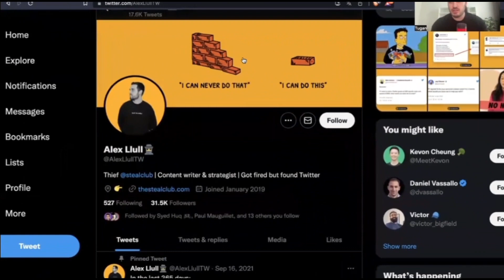Stratégies infaillibles pour faire exploser les gains de votre compte X (twitter)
Pour Aller Plus Loin :

👉 LES 3 BUSINESS DE DEMAIN QUI RAPPORTENT DÉJÀ DU CASH AUJOURD'HUI 50 MIN DE FORMATION GRATUITE

Nos formations à Petits Prix :

Découvre comment gagner de l’argent avec Chat GPT

Découvre comment vendre plus avec tes e-mails

Découvre comment rentabiliser rapidement ta chaîne YouTube

🎁 Livre gratuit : le nouveau système pour lancer un business en ligne

🎁 Profite gratuitement de 30 jours d’essai sur Audible

INFORMATIONS

Libérez le potentiel de votre compte X sur Twitter grâce à ces stratégies infaillibles qui feront grimper vos gains en flèche comme jamais auparavant ! Dans cette vidéo captivante, nous plongeons dans le monde des stratégies infaillibles qui révolutionneront votre jeu sur les médias sociaux. Découvrez des techniques éprouvées, des points de vue d'experts et des conseils exclusifs de professionnels du secteur pour accroître de façon exponentielle le succès de votre compte. Que vous soyez un utilisateur chevronné de Twitter ou que vous débutiez, cette vidéo incontournable est conçue pour des professionnels comme vous, avec un ton ciblé et professionnel. Ne manquez pas cette occasion de maximiser les gains de votre compte X et d'ouvrir la voie au succès dans les médias sociaux !